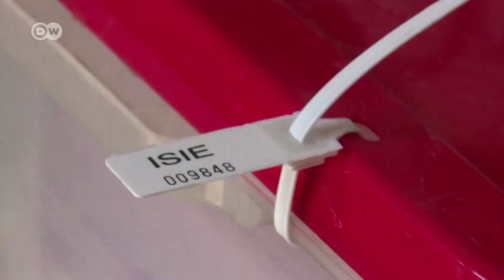Tunisia yaelekea uchaguzi wa pili wa kidemokrasia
Tunisia ipo kwenye hatua za mwisho kuelekea kwenye uchaguzi mkuu wa hapo Jumapili, ukiwa ni wa pili tangu wimbi la maandamano ya umma lililomng'owa madarakani Rais Zein Al-Abiddine Ben Ali mwaka 2011. Kurunzi 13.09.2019.